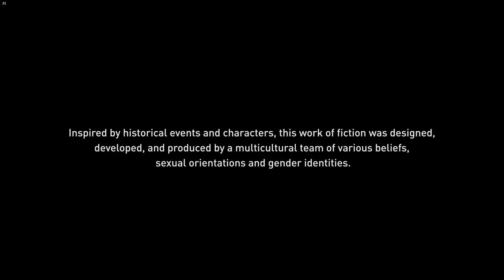AC Valhalla RTX 3080 Max Power Game Play Fighting Dag